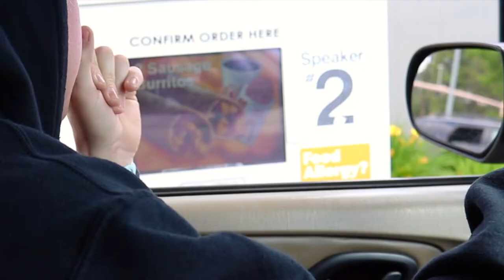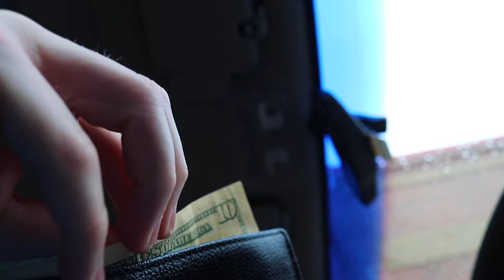FAST FOOD CHALLENGE!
Hey guys! Claire and I did a fast food challenge.